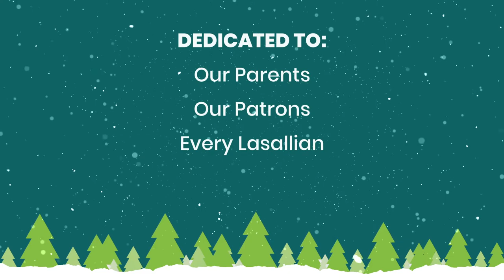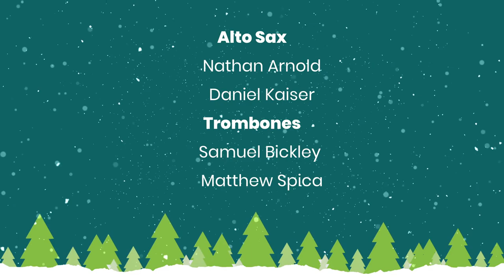Christmas Concert 2020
2020 DLS Music Program Christmas Concert
Recorded in the Bill Fox Gymnasium

00:00 - 08:35 - The Prince of Egypt
08:36 - 15:16 - The Nightmare Before Christmas
15:17 - 22:42 - A Charlie Brown Christmas

Words and Music by Stephen Schwartz
Arranged by Jay Bocook

Music and Lyrics by Danny Elfman
Arranged by Michael Brown

"Linus and Lucy" by Vince Guaraldi
Arranged by Paul Murtha

Interim Band Director
 Mr. Dominic Aldini '12
Flutes
 Joshua Cichoracki
  Kayla Helgren
 Isabella Berch
Clarinets
 Joshua Hoenschid
 Soren Gaw
Alto Sax
 Nathan Arnold
 Daniel Kaiser
Trumpets
 William Shuwayhat
 Brendan Milligan
 Austin Darr
 Stephen Lubera
Trombones
 Samuel Bickley
 Matthew Spica
Bari Sax
 James Walter
Percussion
 Evan Krass
 Antonio Trivelloni
 Trevor Straffon
 Charles Shick